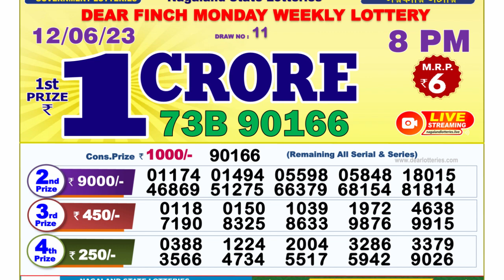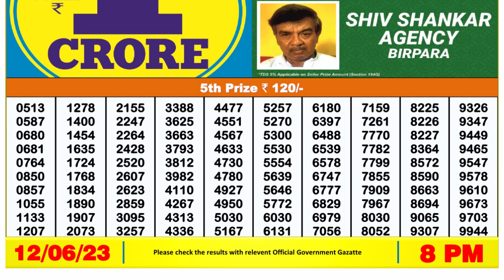Nagaland Lottery Sambad Live 8pm 12.06.23